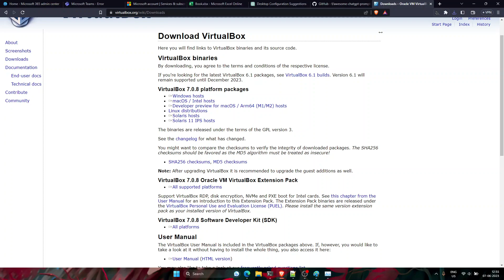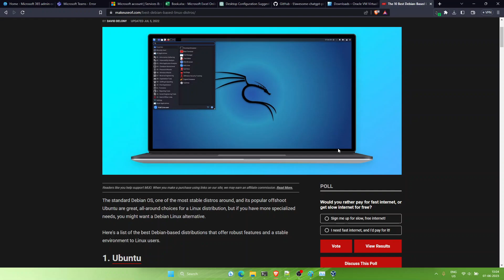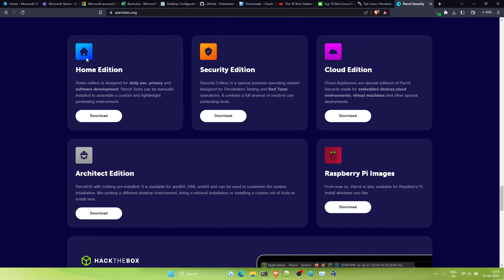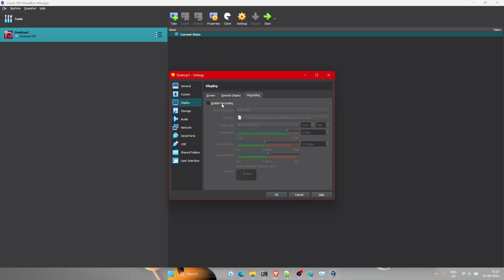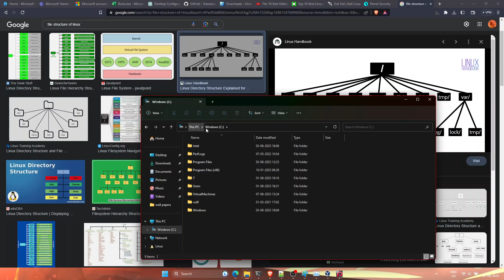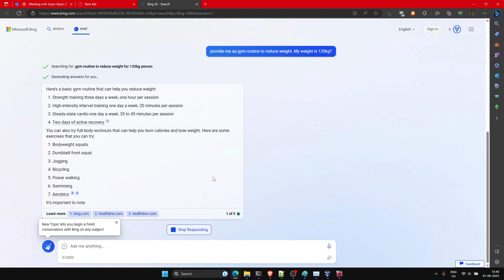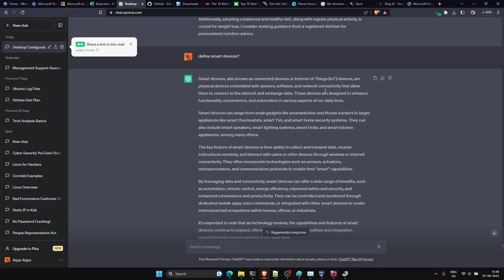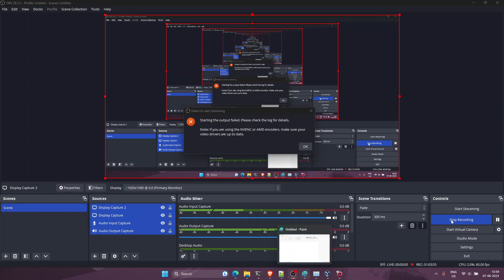Day 2 - Corporate Training On Ethical Hacking and Penetration Testing - Virtualization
This training is provided to freshers from an organization. This is a complete project oriented training from basic

Ethical hacking, also known as white-hat hacking, is a practice that involves authorized individuals employing their technical skills to identify and mitigate vulnerabilities in computer systems, networks, and applications. It is a crucial aspect of cybersecurity, allowing organizations to proactively safeguard their digital assets from potential threats.

# penetration testing in telugu